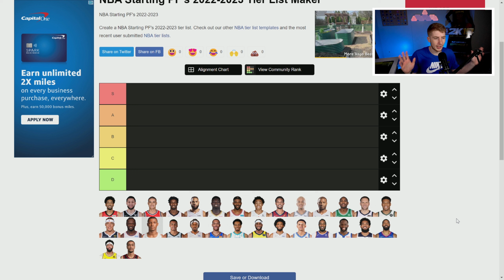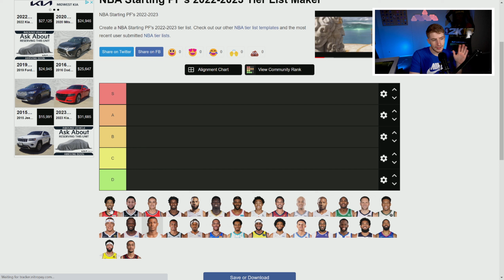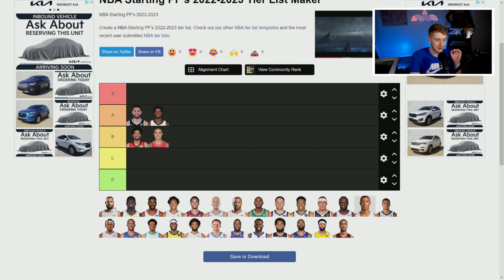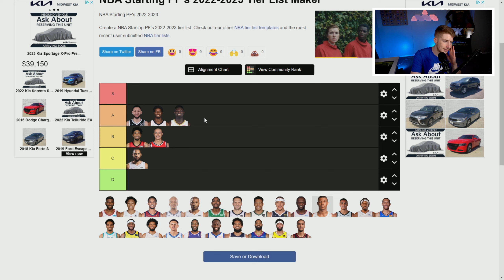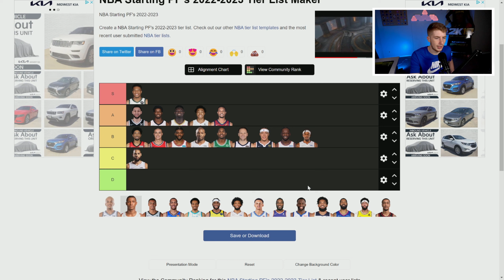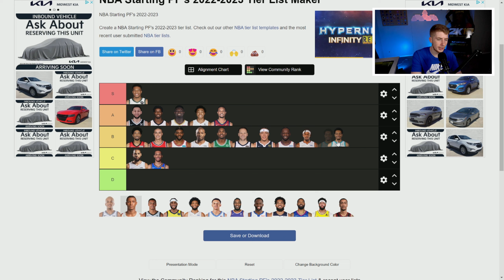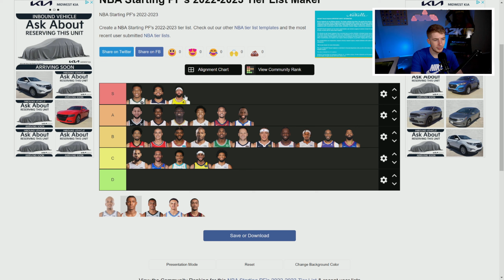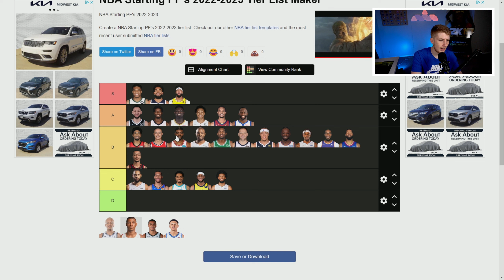MY WAY TOO EARLY NBA POWER FORWARDS TIER LIST!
Doing our way too early NBA Starting Power Forwards Tier List